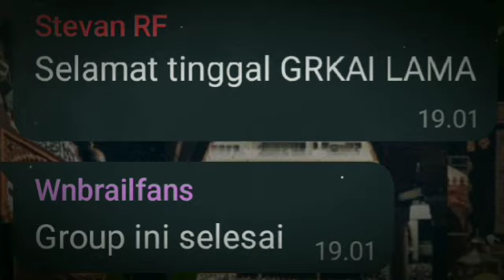kenangan indah bersama grkai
group yaang gw ada di komunitas yt
itu di bajak